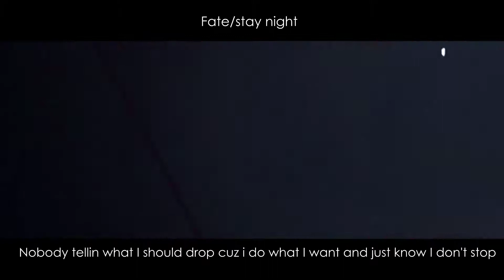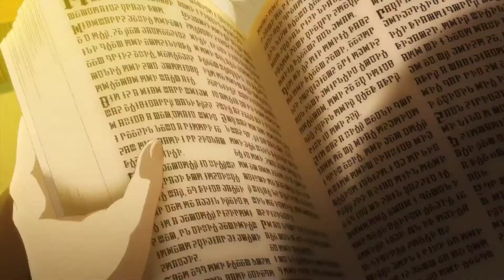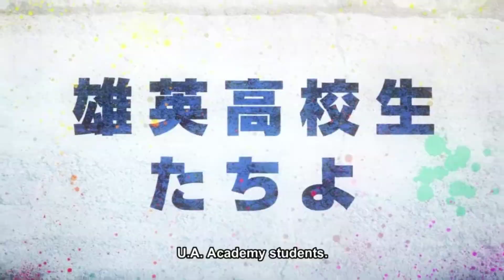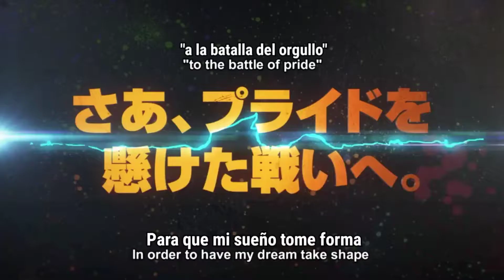BNHA REVELA TRAILER DE SU QUINTA TEMPORADA Y JUJUTSU KAISEN TENDRA 24 EPISODIOS || NOTICIAS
Nombre de Xbox:MsTakagisanS

Nombre de discord:Wolf Dead#0176

Minutos exactos donde empieza cada noticia:

Duracion de la pelicula de Kimetsu no Yaiba: 0:26

El anime Ikebokuro west gate park tendra 12 cap: 0:58

Onegai Patron-Sama se estrenara este mes: 1:21

Mayou de Oyasumi tendra 12 cap: 1:43

Mounon no nana tendra 13 cap: 2:12

Autor de Majo no Tabitabi pide que no muestren las bragas de Elaina: 2:39

Kami-tachi no hirowareta otoko tendra 12 cap: 2:36

Kings-ride ishi wo tsugumono-tachi tendra 26 cap: 4:06

Trailer de Boku no hero academia 5: 4:44

Love Live! Nijigasaki Gakuen School Idol Doukoukai tendra 13 cap: 5:50

Iwa Kakeru Sport Climbing girls tendra 12 cap: 6:34

Senyoku no sigrdrifa tendra 12 cap: 7:01

Jujutsu Kaisen tendra 24 cap: 7:31

Horrible subs anuncia su cierre: 8:10

Hacen asesinatos inspirados en anime en Amoung Us: 9:17

Todo corresponde a sus respectivos autores.